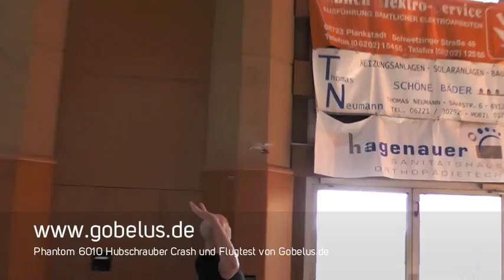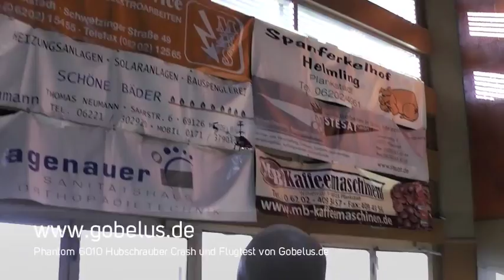Phantom 6010 Helicopter Crash und Flugtest von Gobelus.de